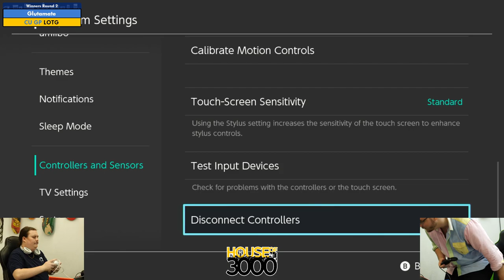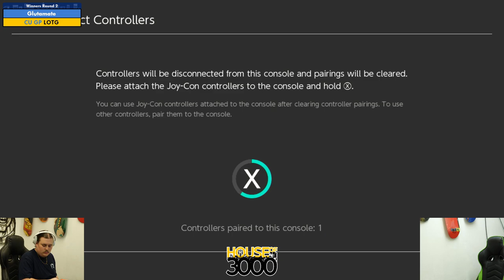BoMBS 164 Winners Round 2 Glutamate vs LOTG